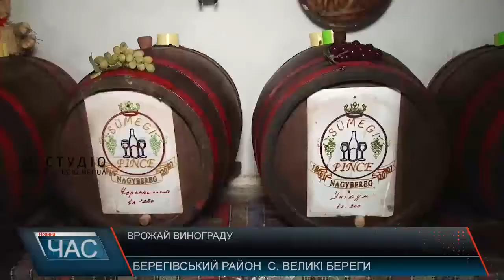Врожай винограду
Осінь – сезон збору врожаю винограду. На Закарпатті до цього процесу готуються завчасно. Хоча погодні умови 2018 року не зовсім сприяли збільшенню врожайності, цьогорічні плоди мають всі шанси дати вина, які стануть унікальними.